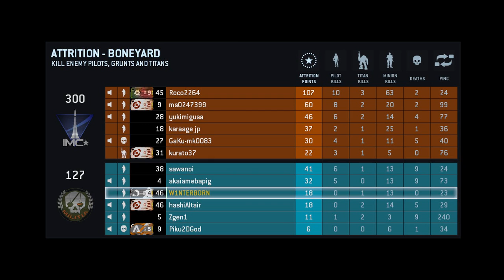Titanfall Gameplay -- Charge Rifle Gen 4 Challenge 0-0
Same as the other vid, didn't hit a damn thing with the rifle. xD

Well, thankfully I'm now at 24/30, hope to have this noobery end soon. xD